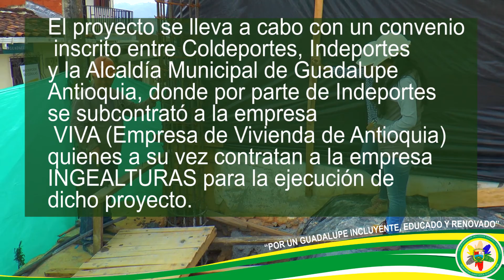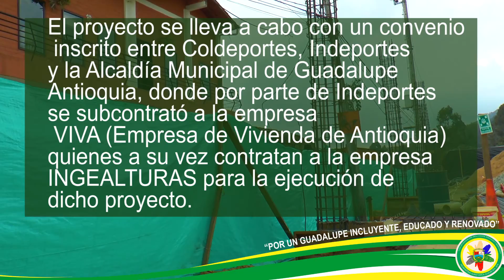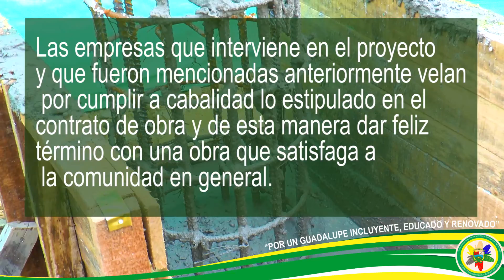Construcción de la Placa Cubierta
"Por un Guadalupe Incluyente, Educado y Renovado"
Oscar Antonio Quiroz García
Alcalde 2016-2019